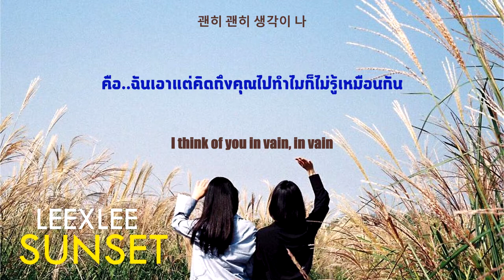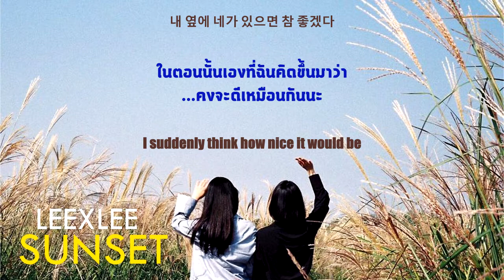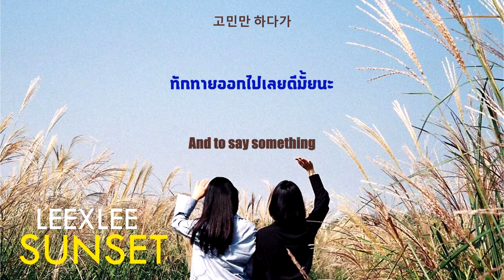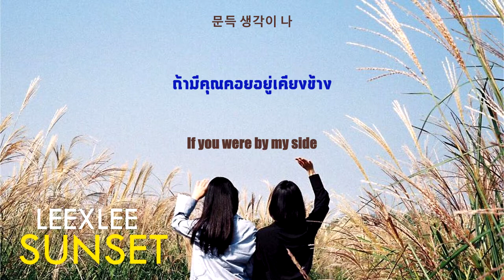[HAN ll ENG ll THAI SUB] LEEXLEE - Sunset (문득 생각이 나)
LEEXLEE คือสองสาวตระกูลอีหรือลีทั้งคู่ ประกอบด้วย อี ซองกยอง กับ อี รูลิ(ถอดจากภาษาเกาหลีแต่ไม่รู้เขียนถูกมั้ย ปกติเราเรียกสาวๆวงลี) ร่วมตัวกันทำเพลงด้วยกัน เปิดค่ายด้วยกันค่ะ สองสาวเคยร้องเพลง OST. มาก่อนด้วย แต่สำหรับเพลงนี้ทำนองน่ารักดีเลยแปลค่ะ (และพอทำเสร็จก็เห็นว่ามีคนแปลก่อนอีกแล้ว = =") เนื้อหาของเพลงคือคนที่เพิ่งมารู้สึกตัวว่า กำลังคิดถึงใครคนหนึ่งอยู่ คิดถึงจนหูแว่วเลยค่ะ ยังไงช่วยสนับสนุนเธอด้วยนะคะ

ENG SUB :: 잠자리의집

Official Audio] 이성경X이루리 (LEEXLEE) - 문득 생각이 나 (Sunset)
"Everyday SAE GAYO"